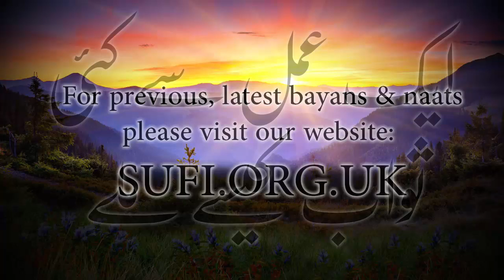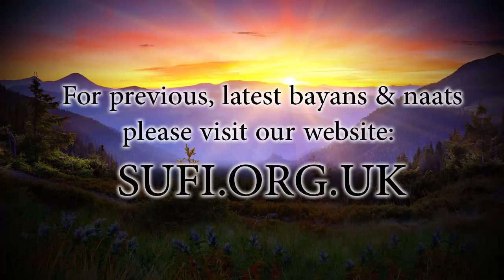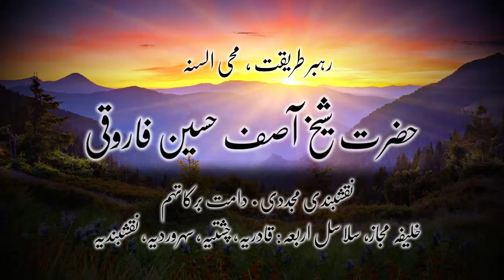کلپس ایک عمل سے کئی ثواب کیسے ملے؟ - حضرت شیخ آصف حسین فاروقی نقشبندی یوکے